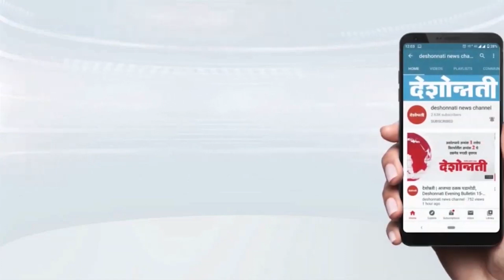BULDHANA | ३१ लाख ६७ हजार ५१० रुपयाचा अपहार | Deshonnati NEWS